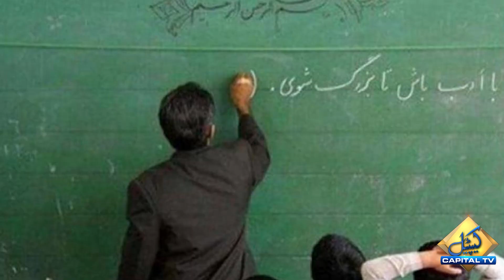All Students Got Fail in Annual Exams of Inter | Educational Institutes To Close From Tomorrow